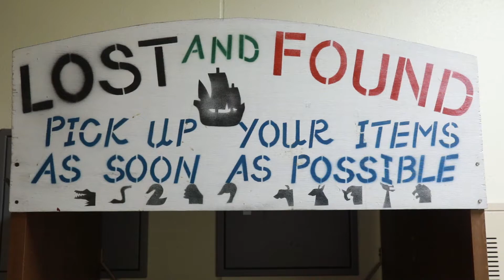What happens to items left on the school bus?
Hey DODEA Pacific South families! Has your student ever lost something on the bus? Did you know our Student Transportation Office has procedures in place to try to reunite lost items with their owners? Watch the video below to see what happens when items are left behind on the bus, and be sure to check your school lost and found for any items you may be missing!